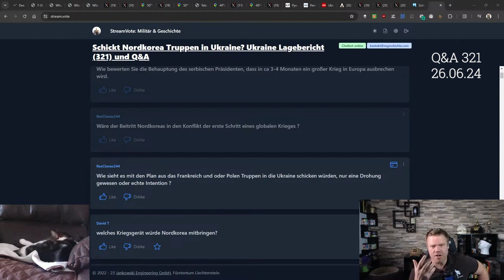Wie hätte Frankreich 1940 Deutschland stoppen können?